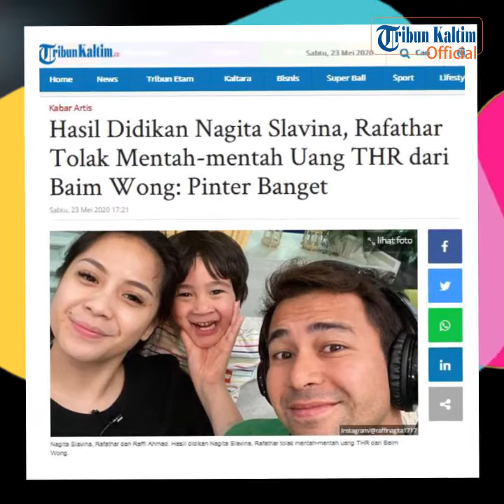Hasil Didikan Nagita Slavina, Rafathar Tolak Mentah-mentah Uang THR dari Baim Wong: Pinter Banget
Hasil didikan Nagita Slavina, Rafathar tolak mentah-mentah uang THR dari Baim Wong. Kebersamaan keluarga Baim Wong dan Raffi Ahmad kembali terlihat dari video terbaru Baim Paula.Lewat video tersebut, Rafathar menjadi perhatian karena menolak uang THR dari Baim Wong. Uang THR itu Rafathar tolak dengan alasan yang membuat Baim Wong justru kagum pada Nagita Slavina.